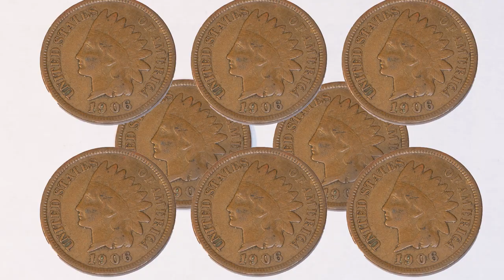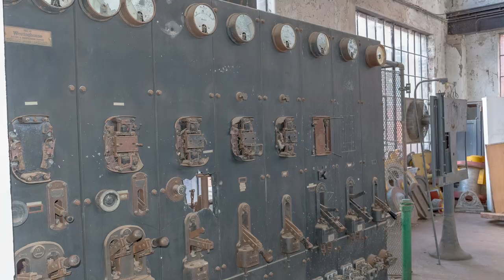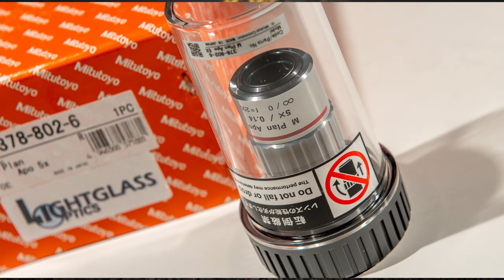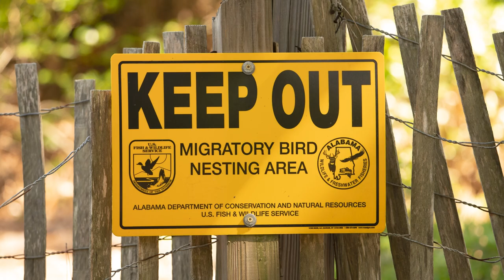Macro Is Not (just) Bug Photography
And I am not (just) a bug photographer!

Hello All,

I am not even going to try to describe this video, but I will tell you why I made it and I will also make a suggestion. I made it because I love macro photography. I love insect photography too, but that is only part of my story. This video is some of the rest of that story. Oh, and the suggestion… keep one finger on the spacebar. I would hate for you to miss anything.

Sure, we do some bug stuff, but we do so much more, and we have fun doing it. If you love this macro stuff anything like as much as we do, you owe it to yourself to make some new friends and get all the best macro content we can dream up. You will be glad you did.

I’ll see you over there!
Allan